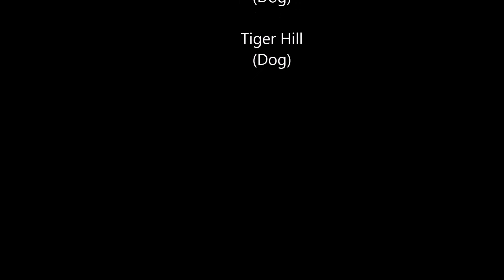Trip to Sandbanks Beach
This is my first attempt at video editing so please bear with me whilst I improve my vlogging skills.
We holiday in Dorset approximately 6 times a year so I thought I'd share with you a trip to our favourite beach at Sandbanks.